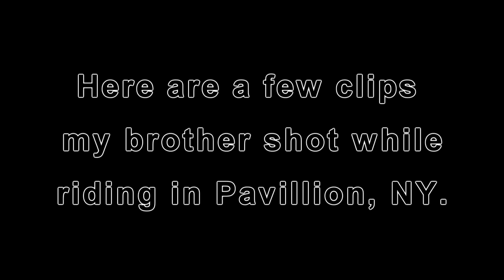Quick Sled Runs in Pavilion, NY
Short clips Snowmobiling in Pavilion,NY